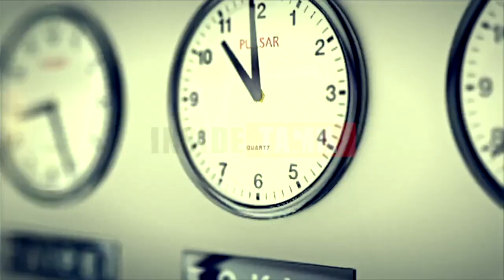Congress MLA K. Selvaperunthagai Press Meet About Fathima Latheef Issues